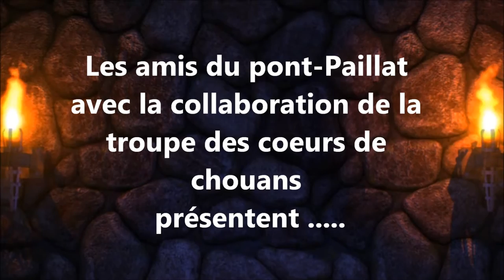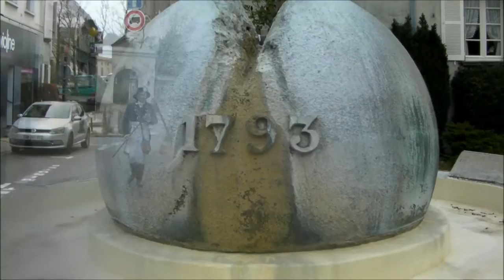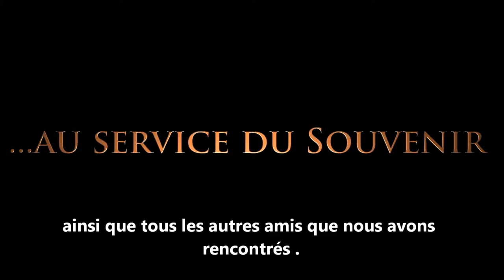Les Cœurs de chouans présentent ...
RECONSTITUTIONS HISTORIQUES  1793 des Guerres de l'Ouest , et de Vendée !
Ce rendez-vous fût sur les traces de STOFFLET .1796- 2016 .